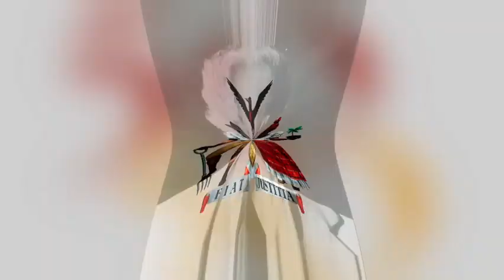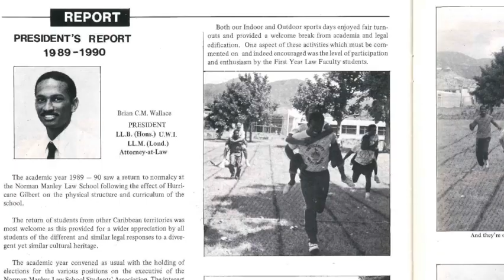50 Weeks to 50! Class of '90 ~ Mr. Terrence Williams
The countdown to our 50th Anniversary continues and this week's featured alumnus is Mr. Terrence Williams from the Class of '90. Enjoy this informative and entertaining episode!